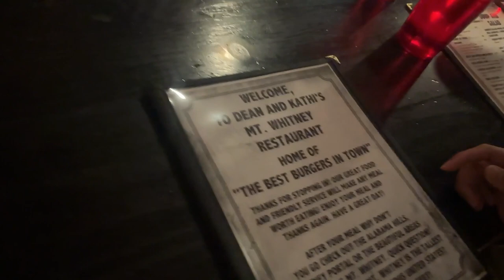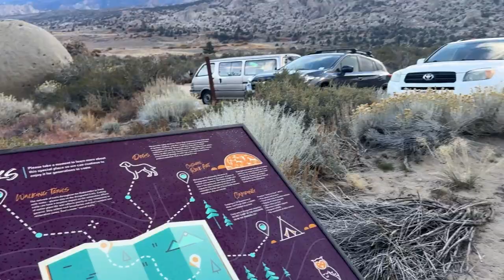Bishop 2023 Vlog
I went to Bishop for Thanksgiving break with some really cool friends.